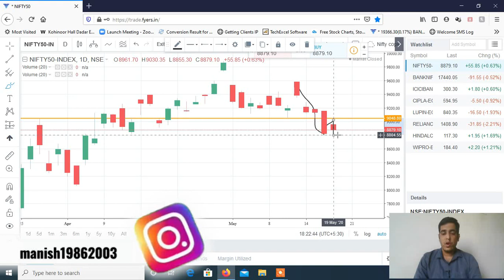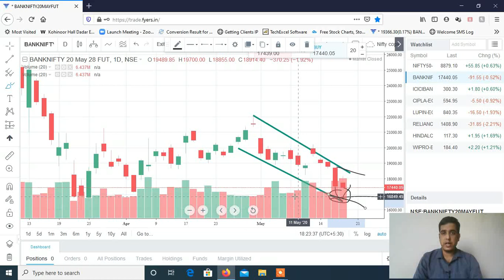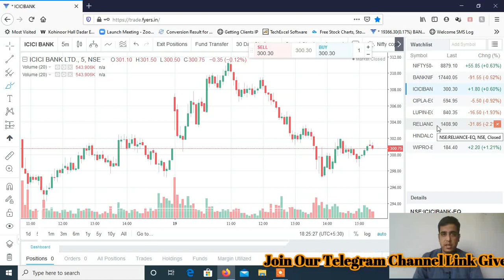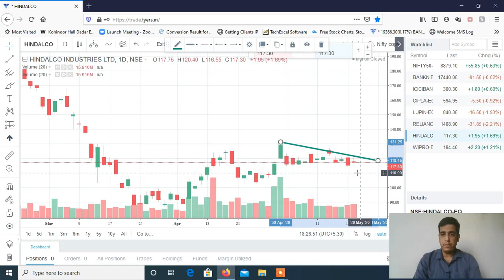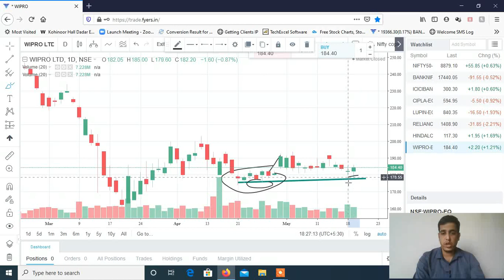Stocks to Trade on 20th May 2020